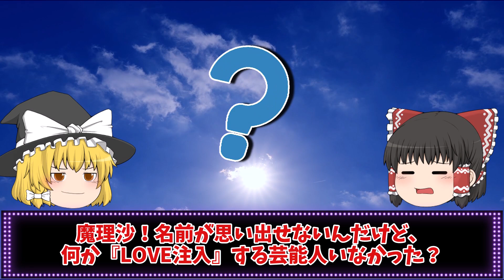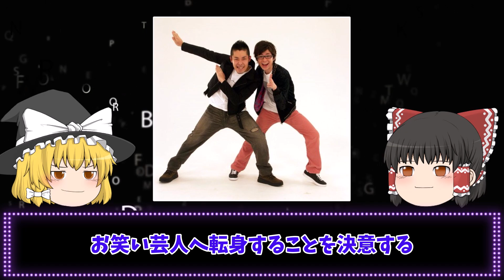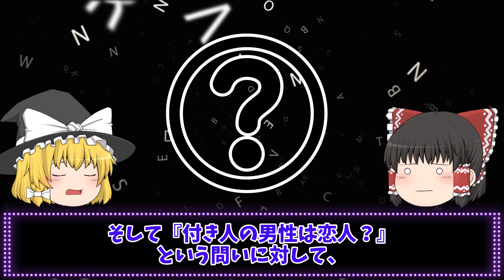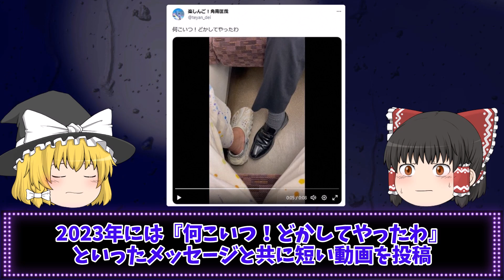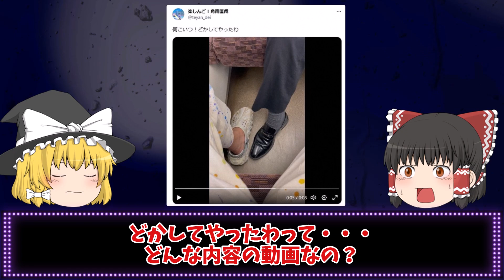【ゆっくり解説】楽しんごがオワコン化した真相をゆっくり解説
・登録者数激減が止まらないコムドットオワコン化の真相をゆっくり解説